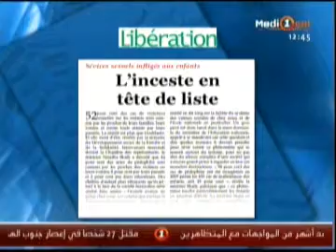Revue de Presse Internationnale -FR- du 21/05/2010